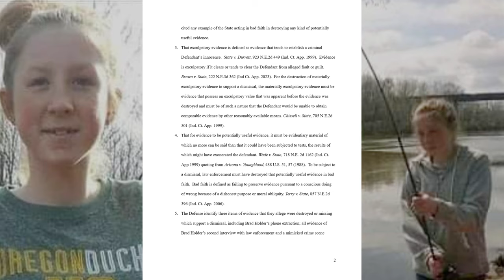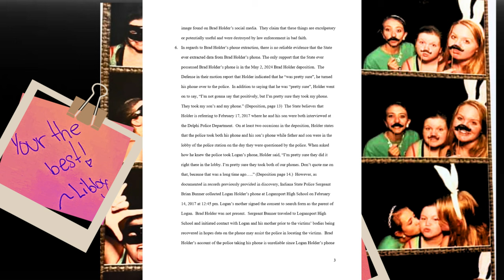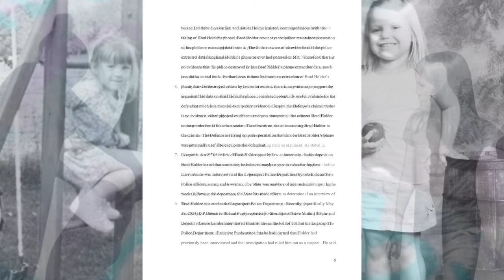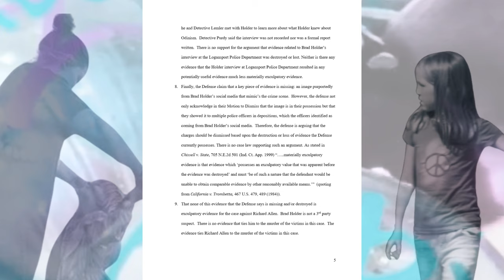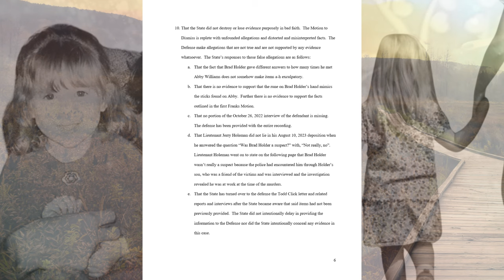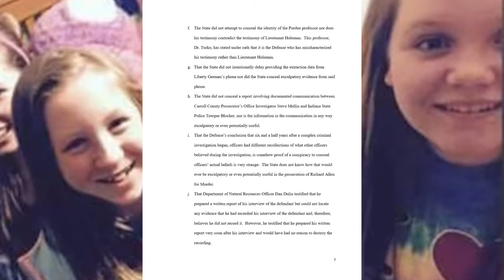Delphi Murders: Brad Holder - NO Nexus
The Defense is alleging that there are 3 items of evidence that were destroyed or missing, that point to Brad Holder being responsible for the deaths of Liberty German and Abigail Williams because of
1. Brad Holder's phone extraction
2. All evidence of Brad Holder's 2nd Interview with LE
3. A mimicked crime scene image found on Holder's social media.

McLeland states that these allegations regarding "Brad Holder is a key 3rd party suspect is false. Again, there is no evidence tying Brad Holder to the crime. The Defense cannot meet its burden to even allege that he is a 3rd party suspect."

According to the filing by Nick McLeland today for the State vs. Richard Allen, I BELIEVE we have now confirmation that the May 11th, 2024 phone extraction by First Sgt. Cecil of the Indiana State Police was Brad Holder's phone (there is not official documentation of this as of yet). We first found out about the May 2024 phone extraction in the Motion to Continue the Hearings scheduled for May 21/22/23rd. The details pertaining to the new phone extraction went largely unnoticed, and you can find a community post on my YouTube wall regarding this from 3 weeks ago. Many people missed this reference, as it was a circus with all the filings. In other words, Nick states here today, that there was no HISTORICAL extraction done on Holders phone. I BELIEVE that an extraction was done on Holders phone the weekend of May 11th. We still do not have full confirmation of exactly whose phone was extracted in May 2024. This 1 minute short sums it up and references the original filing from the Defense.